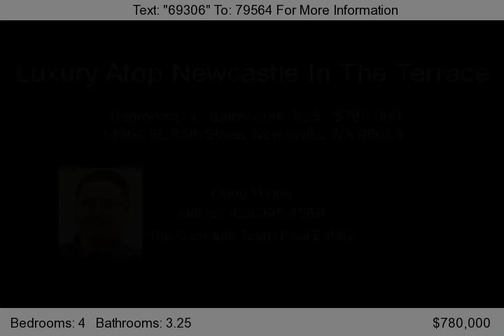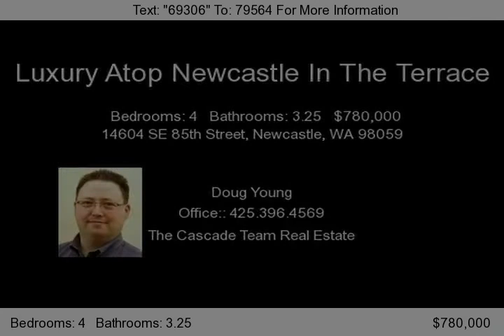14604 SE 85th Street, Newcastle, WA 98059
This immaculate home is located in the desirable Terrace neighborhood, atop China Creek.  This home is situated on a quiet corner lot in a cul-de-sac.  The bright open floor plan features extensive mill work, decorative wrought iron, wainscoting, crown molding, tile floors & extended Brazilian cherry hardwoods.  The airy gourmet kitchen has stainless appliances, granite counter tops and ch...